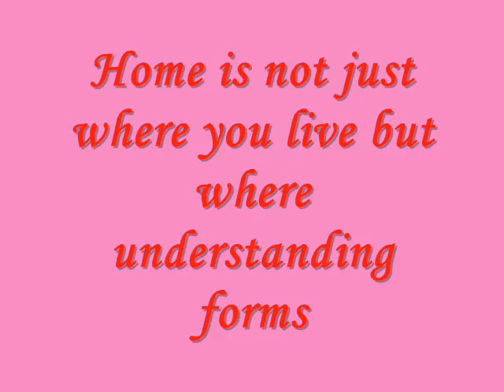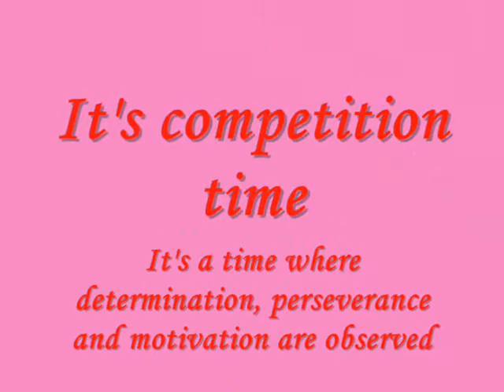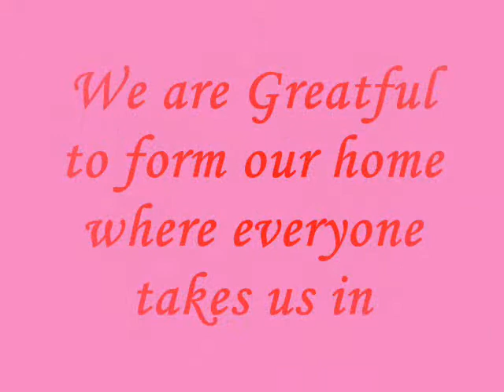WHERE HAPPINESS BEGIN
JALAN BESAR YEC BABY SHOW 2010